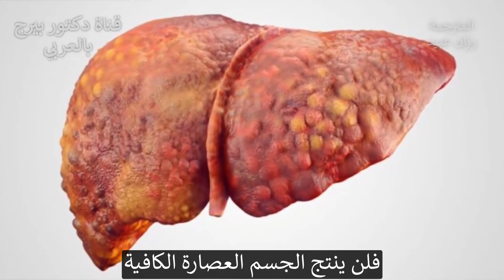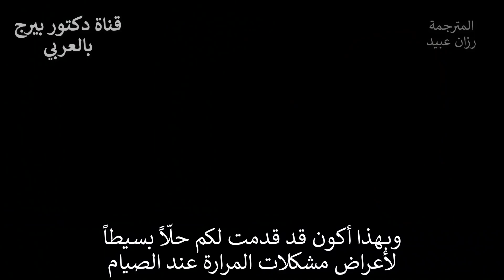مشاكل المرارة عند الصيام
سنتحدث عن مشاكل المرارة والصيام المطول.
يعاني بعض الأشخاص من أعراض مشاكل المرارة عند الصيام لفترات طويلة.
تشمل أعراض مشاكل المرارة ما يلي:
• أعراض مشابهة لالتهاب المعدة
• ألم في منطقة الكتف الأيمن
• ألم أو ضيق في المنطقة الواقعة تحت القفص الصدري الأيمن
• التجشؤ
غالبًا ما ترتبط مشكلات المرارة بالعصارة الصفراوية أو الصفراء (أو عدم وجودها).
تتطور حصوات المرارة أو حمأة المرارة مع زيادة تركيز الكوليسترول في المرارة.
عندما تصوم أو تتبع حمية الكيتو يفرز جسمك الدهون الثلاثية والكوليسترول.
يؤدي هذا إلى زيادة نسبة الكوليسترول في المرارة مما يؤدي إلى زيادة كثافية العصارة الصفراوية.
يمكن أن تسبب مشاكل المرارة أو الكبد ، ونقص الصفراء ، والميكروبيوم المعوي الضعيف حصوات المرارة وحمأة الصفراء.
بمرور الوقت الصيام والحمية ستساعد في حل العديد من مشكلات المرارة من تلقاء نفسها
أفضل علاج لحمأة الصفراء أثناء الصيام هو تناول أملاح الصفراء النقية. سيساعد هذا على زيادة الصفراء وتقليل تركيز الكوليسترول والدهون الثلاثية.
جربوا تناول أملاح الصفراء المنقاة واسمحوا لي أن أعرف كيف يعمل من أجلك في التعليقات أدناه.

تابعنا على فيسبوك:ArabicDrBerg
وانستجرام: drberg.ar

شكراً للمشاهدة!